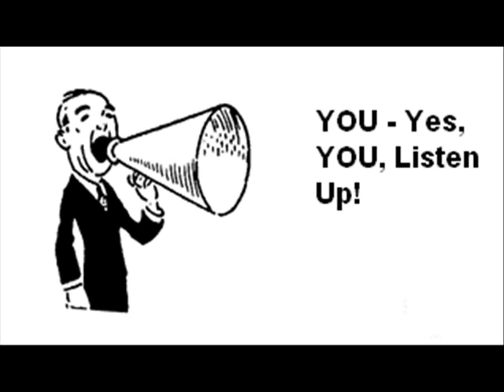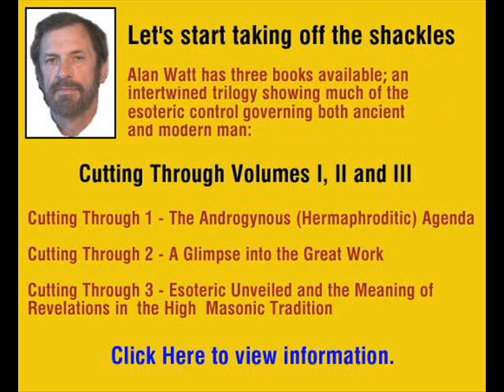Steal Some Time Pt.2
What Can Be Done on a Personal Level, History of Tyranny, Evangelization Leads to Alienation, Beavers Felling Trees - Natural Engineers - Patient - Independent, Chipping Away, Deception As Control, Those Who Pass on Knowledge and Wisdom through Countless Centuries, The King Has No Clothes, Reaching People with Sincerity, Coming Alive, Coming From the Heart, Heine "From My Great Sorrows, I Make Small Songs"(Translated), Predictability and Habit - Putting In Time - Unused Creativity - Passing Time - Programmed By Experts, Downloaded Programming - Paying to be Entertained, People Who are Still Awake and Can Verbalize, The Projected Persona (Authorized Version), Food as a Weapon - Altering the People, Doing Something With Your Own Song,